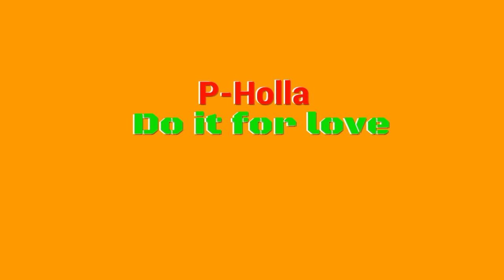Top 4 Best montage music (My Opinion)